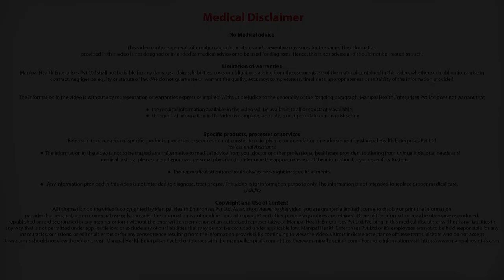How To Reduce Knee Pain?| Knee Pain Treatment In Bangalore | Dr Sunil G Kini | Manipal Hospitals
It is important to note that post-knee replacement, it is normal to experience pain for about three months, although it decreases over time. Some ways in which the pain can be taken care of include a judicious use of analgesics or anti-inflammatories as prescribed the surgeon. Certain activities such as physiotherapy and regular icing can reduce swelling and pain.